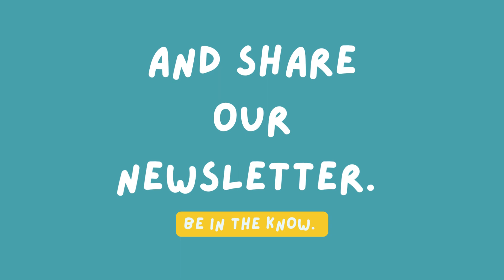How can we improve? (God's Promises Media's Newsletter)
How can we improve? Our communication with you is important. Your opinion matters.